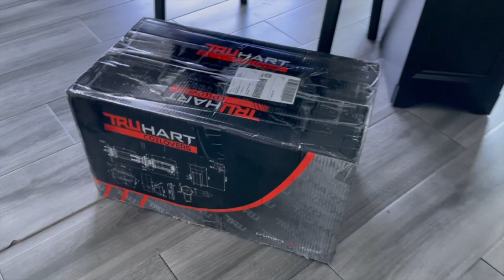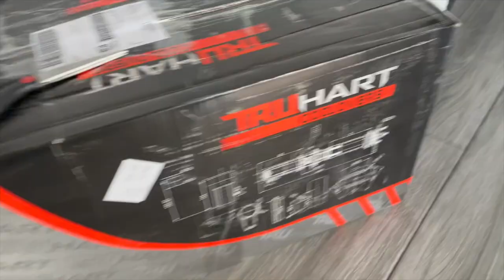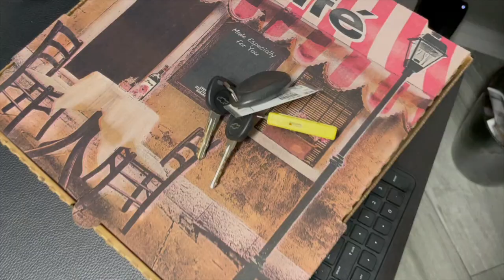THE S2000 GETS COILOVERS AND NEW WHEELS !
The S2000 FINALLY get's coilovers and some wheels ! Today we installed TruHart coilovers, ap2 rear bumper and new wheels. And now that we are low with our new wheels, it was a must to roll the fenders. A major s/o to @boostinserge for rolling the fenders for me. What do you guys think of the new wheels ?